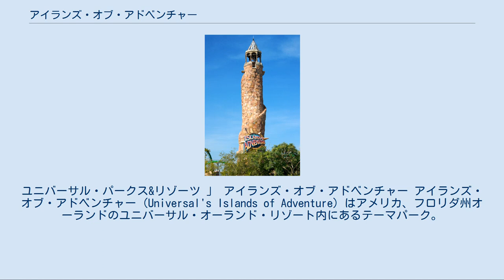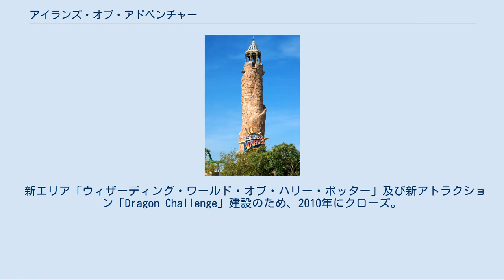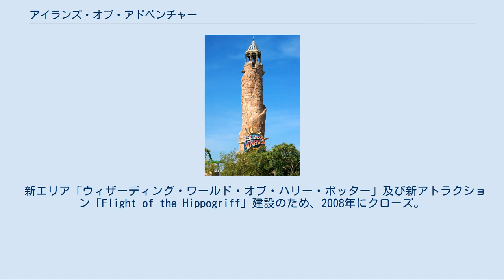アイランズ・オブ・アドベンチャー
ユニバーサル・パークス&リゾーツ
ユニバーサル・オーランド・リゾート
ブラックストーン・グループ
オレンジ郡_(フロリダ州)
ユニバーサル・パークス&リゾーツ 」 アイランズ・オブ・アドベンチャー アイランズ・オブ・アドベンチャー (Universal's Islands of Adventure) はアメリカ、フロリダ州オーランドのユニバーサル・オーランド・リゾート内にあるテーマパーク。
略称は「IOA」など。
 「ポート・オブ・エントリー」と「マーベル・スーパー・ヒーロー・アイランド」、「トゥーン・ラグーン」、「スカル・アイランド」、「ジュラシック・パーク」、「ザ・ロスト・コンティネント」、「スース・ランディング」、「ウィザーディング・ワールド・オブ・ハリー・ポッター」の8つの“アイランド”と呼ばれるエリアから構成されている。
 エントランスから最も近くにある、アラビアの市場を模したエリア。
 マーベル・コミックのキャラクターのアイランド。
 詳細は「マーベル・スーパー・ヒーロー・アイランド」を参照 キング・フィーチャーズ・シンジケートのキャラクターのアイランド。
 アトラクション 2016年7月13日にオープンした、『キング・コング』をテーマにしたアイランド。
他のアイランドとは違い、ショップとレストランが存在しない。
 アトラクション 映画『ジュラシック・パーク』をもとにしたアイランド。
 詳細は「ジュラシック・パーク (エリア)」を参照 古代の神話や伝説をテーマにしたアイランド。
 アトラクション 絵本作家ドクター・スース（シオドア・スース・ガイゼル）の作品をテーマにしたアイランド。
 アトラクション イギリスの児童文学作家であるJ・K・ローリングのファンタジー小説『ハリー・ポッターシリーズ』をもとにしたアイランド。
2010年6月18日オープン。
禁じられた森やホグズミード村をモチーフにしたショップやレストラン、アトラクションがある。
ユニバーサル・スタジオ・フロリダとの共通パス所有者は、アトラクションホグワーツ特急にてダイアゴン横丁との行き来が可能となっている。
 詳細は「ウィザーディング・ワールド・オブ・ハリー・ポッター」を参照 パーク開業と同時にオープン。
パーク中央のラグーンを横切って進むボートで、ポート・オブ・エントリー側からジュラシック・パーク側までの移動が可能だった。
 維持費の問題により、2001年に廃止された。
 2002年から2004年頃まで行われていたショー。
 パーク開業と同時にオープン。
トリケラトプスと触れ合えるアトラクション。
 2003年に1度目のクローズ。
2010年に「Discovery Trail」という名前で再オープンするも、すぐにまた2度目のクローズとなった。
「氷」と「炎」の2つがあり、対になっているローラーコースター。
ゲストはどちらを体験したいか、自由に選択することができた。
 新エリア「ウィザーディング・ワールド・オブ・ハリー・ポッター」及び新アトラクション「Dragon Challenge」建設のため、2010年にクローズ。
 2000年6月29日オープン。
 新エリア「ウィザーディング・ワールド・オブ・ハリー・ポッター」及び新アトラクション「Flight of the Hippogriff」建設のため、2008年にクローズ。
 2018年9月15日にクローズ。
 2010年6月12日、「Dueling Dragons」の跡地にオープン。
2017年9月4日に新アトラクション「Hagrid’s Magical Creatures Motorbike Adventure」建設のためクローズ。